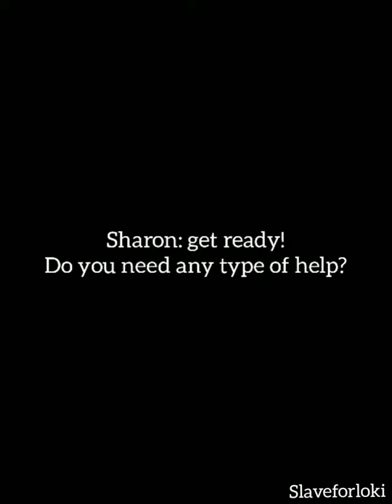Johnathan pine x y/n || Heal 20